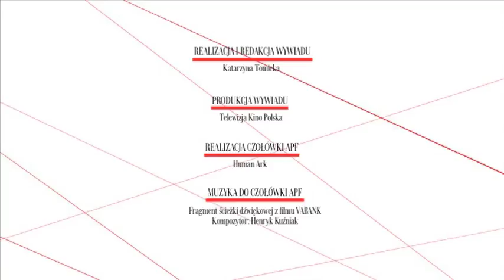KRZYŻ WALECZNYCH, Kazimierz Kutz, Warszawa 2005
Kazimierz Kutz opowiada o swoim debiucie, filmie "Krzyż walecznych" z 1958 roku. Wypowiedź zarejestrowano 20 marca 2005